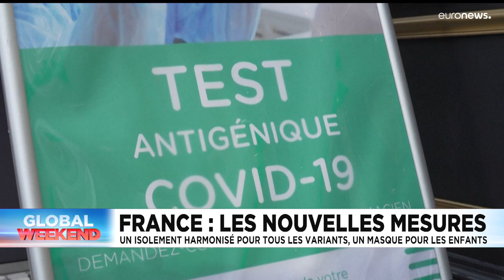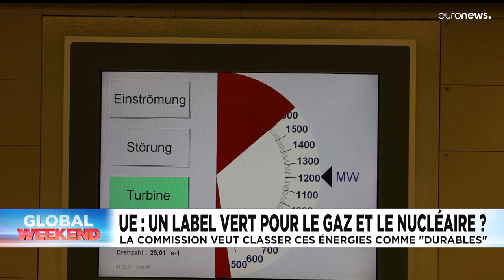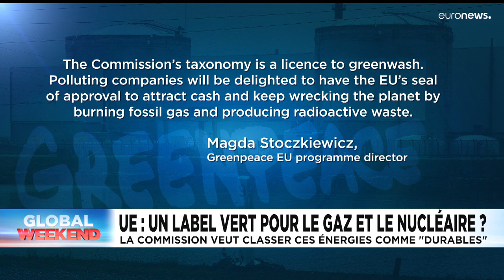Euronews, vos 10 minutes d’info du 2 janvier | L'édition du soir